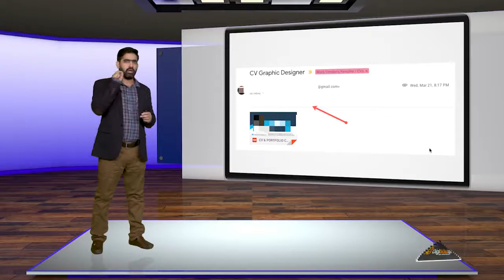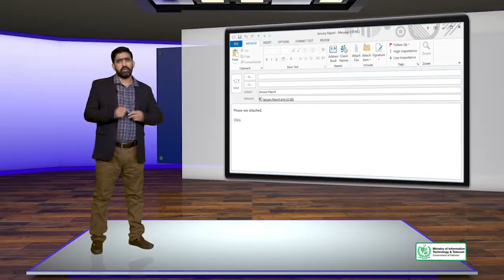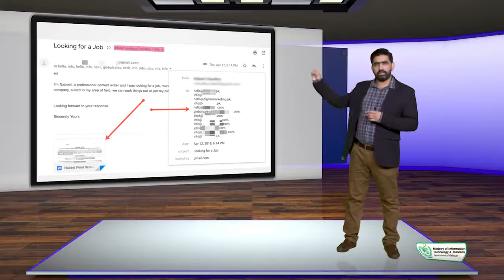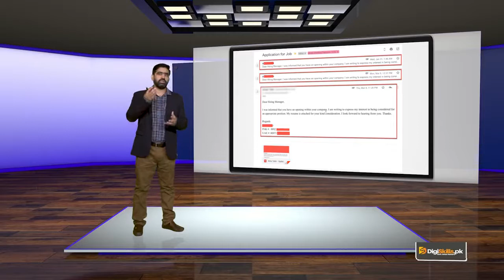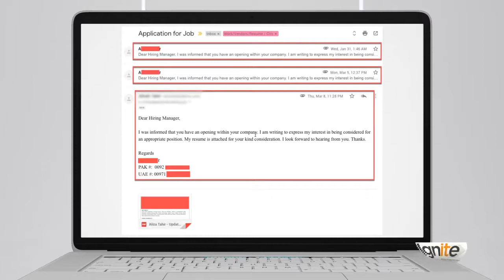Earning with SEO What not to do when Sending CV to any Company